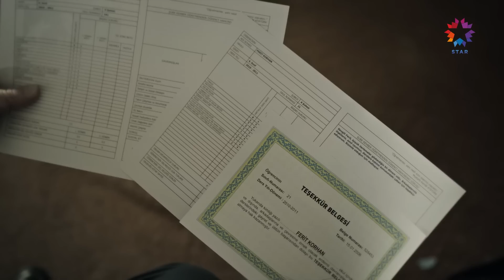Ben Senin Kardeşinim, Düşmanın Değil! | Yalı Çapkını 22. Bölüm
Ferit ve Fuat kavga etti. KARIMLA ARAMA
SAKIN GİRME

Ferit’in itirafı Seyran’ı çok mutlu etmiştir ancak Seyran’ın yine de kontrolü elinden bırakmaya niyeti yoktur ve Ferit’i yakın markaja almakta gecikmez. Halis Ağa yalıda fırtınalar estirirken Fuat da bu durumdan nasibini alır. Yeni işe ve yeni düzenine alışmaya çalışan Ferit; bir taraftan da Seyran’la yakınlaşmanın yollarını arar. Latif Ağa’nın yalıda işleri ele alışı başta Sultan olmak üzere Şefika ve diğerlerinin de zoruna gider. İfakat’ın ise bu durumla ilgili yeni bir planı vardır.

KÜNYE:
YAPIMCI: OGM Pictures
YÖNETMEN: Burcu Alptekin
SENARYO: Mehmet Barış Günger